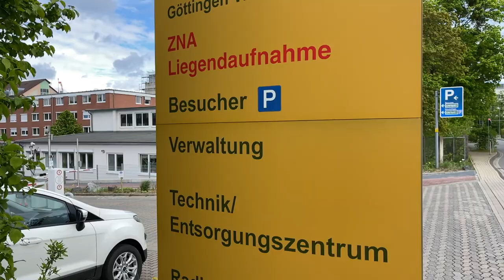Nachträglich geheilt: Schmerzfrei über Nacht – Mit Gott erlebt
Nachträglich geheilt: Im November 2020 bekommt Ingeborg Mönkeberg plötzlich starke Schmerzen im Oberschenkel und im Rücken. Sie selbst und auch Freunde und ihre Gemeinde beten für sie. Doch monatelang sieht sie keine Veränderung. Ein halbes Jahr später nimmt sie an einer Gebetsnacht im Missionswerk Karlsruhe teil, erlebt aber keine Heilung. Als am Ende gesagt wird, man solle nicht verzweifeln, wenn nichts passiert sei, denn Gott könne auch anschließend noch wirken, ist das ein Hoffnungsfunken für sie. Am nächsten Morgen ist Ingeborg Mönkeberg dennoch überrascht: Etwas fühlt sich völlig verändert an. Gottes Wirken lässt sich auch heute erleben – lass dich von diesem Erlebnis bestärken, dass diese Wahrheit gilt.